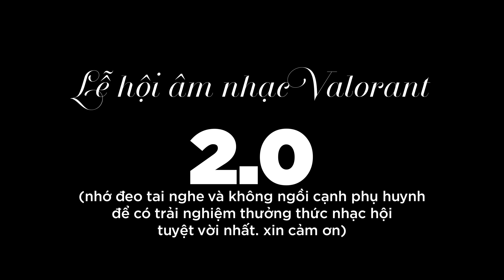LỄ HỘI ÂM NHẠC VALORANT 2.0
Outro Beat:
"Remember"

Mục tiêu hội viên:
73% . 368/500

Hội viên mới nhất:
emsinhvienlonnuocngot - Dân thường

Tainguyen2406 - $1.00, Anonymous - $2.00, Tainguyen2406 - $20.00, Vỹ - $1.00, Vinh - $1.00